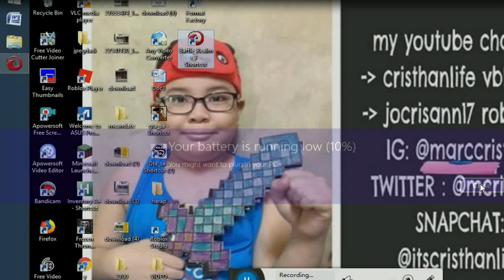battle realms march19 -54